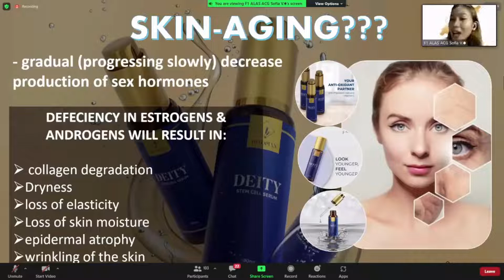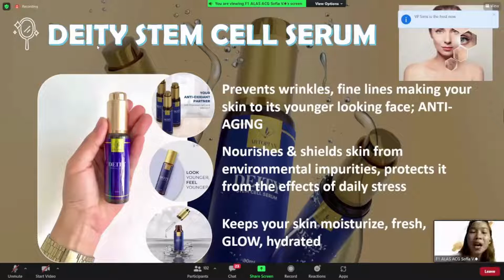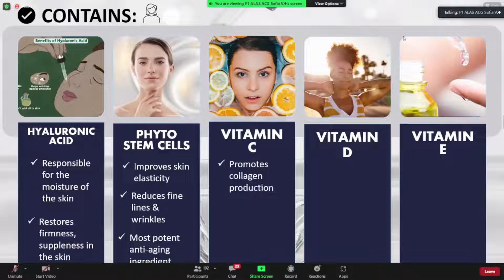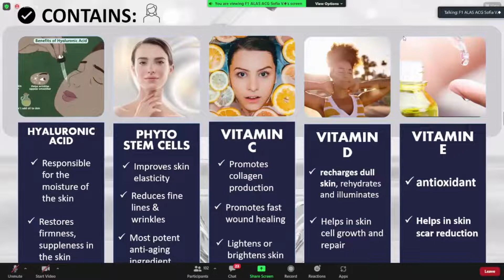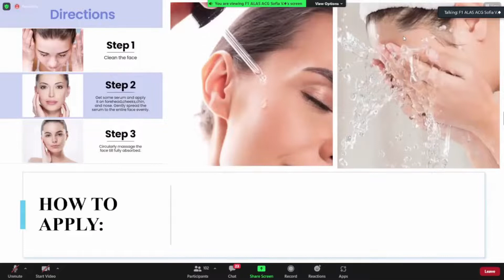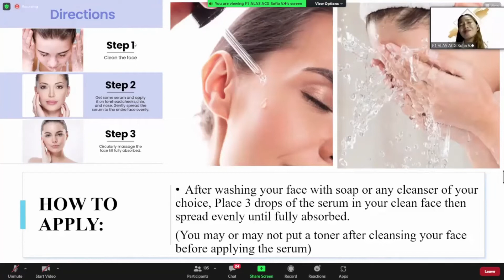DEITY STEM CELL SERUM | ANTI AGING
STEM CELL SERUM

Deity Stem Cell Serum restores your skin to its
youthful and healthy state. It’s rich in Hyaluronic
Acid, Phyto Stem Cells, and Vitamins E, C, and D,
which help your skin glow while keeping it hydrated.
Our serum nourishes and shields skin from
environmental impurities and protects it from the
effects of daily stress.